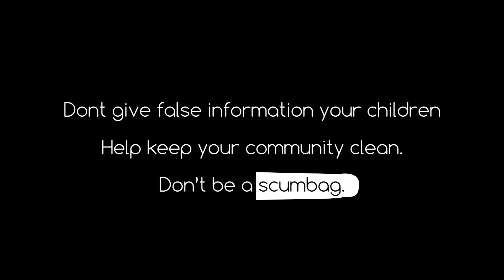a true scumbag - Public Service Message (Condom)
“ a true scumbag “

‘Don’t throw condoms on roads or in your flushes. Try to cover with tissue paper and throw in the dustbin and don't misguide your children.

Student work.
Thankyou :))